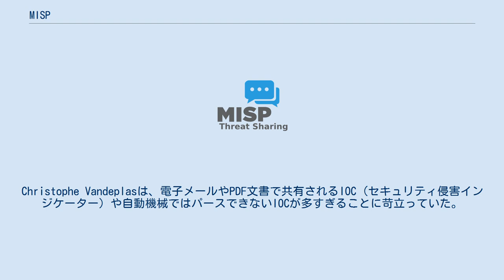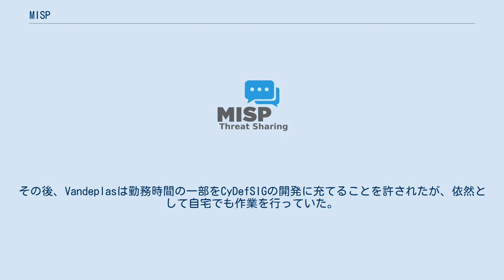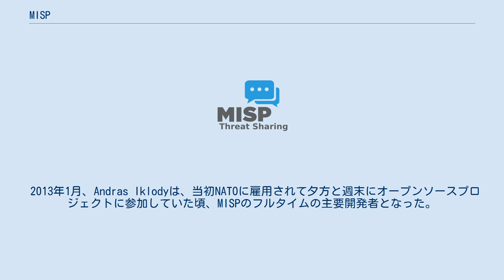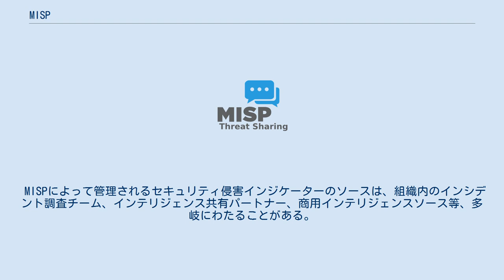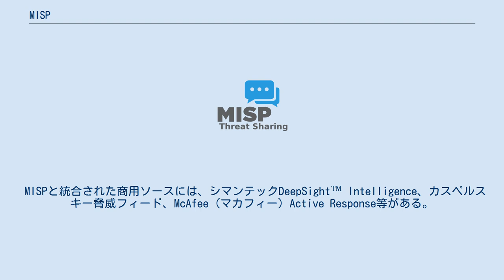MISP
MISP (Malware Information Sharing Platform、マルウェア情報共有プラットフォーム) はオープンソースの脅威インテリジェンスプラットフォームである。
MISPプロジェクトは、セキュリティ侵害インジケーターを共有することでより効果的な脅威インテリジェンスを実現するためのユーティリティとドキュメンテーションを開発するものである。
MISPインスタンス (フェデレーション) を運用している組織はいくつかあり、こうした組織の一覧はウェブサイト上で公開されている。
 MISPプロジェクトは2011年6月頃に始まった。
Christophe Vandeplasは、電子メールやPDF文書で共有されるIOC (セキュリティ侵害インジケーター) や自動機械ではパースできないIOCが多すぎることに苛立っていた。
そこで、自宅でCakePHPを使って作業を開始し、自分のアイディアの概念実証を作った。
VandeplasはそれをCyDefSIG (サイバーディフェンスシグネチャー) と呼んだ。
 2011年7月中旬、Vandeplasがこの個人プロジェクトを職場 (ベルギー軍) で披露したところ、反応は好意的だった。
ベルギー軍は、Vandeplasの個人サーバー上で稼働していたCyDefSIGへのアクセス権を入手した後、2011年8月中旬からCyDefSIGを公式に使用し始めた。
その後、Vandeplasは勤務時間の一部をCyDefSIGの開発に充てることを許されたが、依然として自宅でも作業を行っていた。
 NATO (北大西洋条約機構) もある時期にCyDefSIGプロジェクトのことを耳にした。
2012年1月、NATOにCyDefSIGプロジェクトを詳しく紹介するためのプレゼンテーションが初めて行われた。
NATOは他の市販品も検討したが、CyDefSIGのオープン性を最大の優位点と考えたようである。
Andrzej DereszowskiがNATO側からの最初の非常勤開発者であった。
 これがきっかけとなり、数ヶ月後、NATOはコード改良と機能追加のためフルタイムの開発者を雇用した。
この日、共同開発が始まった。
多くの個人プロジェクトと同様にライセンスはまだ明記されていなかったが、プロジェクトをAffero GPLライセンスで公開することが共同で決定された。
これはできるだけ多くの人々とコードを共有し、コードを害悪から守るためである。
 そしてCyDefSIGプロジェクトはNATOのAlex Vandurmeが考案したMISP (Malware Information Sharing Project、マルウェア情報共有プロジェクト) という名称に改められた。
 2013年1月、Andras Iklodyは、当初NATOに雇用されて夕方と週末にオープンソースプロジェクトに参加していた頃、MISPのフルタイムの主要開発者となった。
 一方、他の諸組織もMISPを採用し始め、CERT界隈 (CERT-EU、CIRCL等々) でMISPの採用を推進した。
 現在、Andras IklodyはMISPプロジェクトの主任開発者であり、CIRCLに勤務している。
 MISPプロジェクトの拡充の結果、MISPはマルウェアインジケーターだけでなく、詐欺行為や脆弱性情報も扱うようになっている。
現在の名称はMISP, threat sharingであり、これにはコアソフトウェアとMISPをサポートするための多数のツール群 (PyMISP) とフォーマット (コアフォーマット、MISPタクソノミー、警告リスト) が含まれている。
現在、MISPはボランティアチーム主体のコミュニティプロジェクトである。
 MISPプロジェクトは (en:Connecting Europe Facilityを通じて) EUとCIRCL (コンピューターインシデント対応センタールクセンブルク) から資金提供を受けている。
 MISPによって管理されるセキュリティ侵害インジケーターのソースは、組織内のインシデント調査チーム、インテリジェンス共有パートナー、商用インテリジェンスソース等、多岐にわたることがある。
 MISPと統合された商用ソースには、シマンテックDeepSight™ Intelligence、カスペルスキー脅威フィード、McAfee (マカフィー) Active Response等がある。